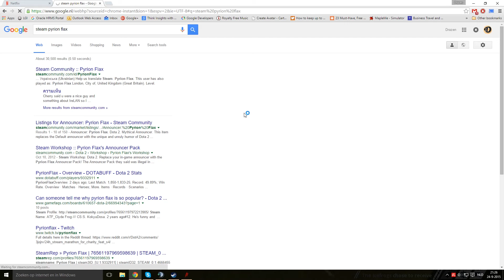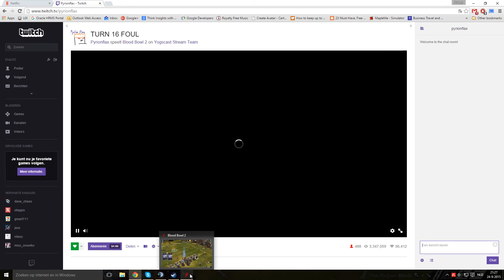Blood Bowl 2 - Draz vs Pyrion Flax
Coach Draz faces off with the mighty coach Pyrion Flax and his Icefrogs. Will the risky plays reward coach Draz ... find out right here